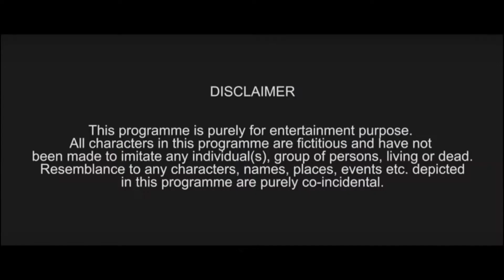Saali Ho Toh Aisi | साली हो तो ऐसी | Comedy Web Series | Epi 01 | WEB DHAMAKA TV